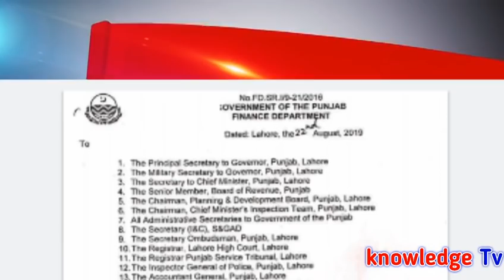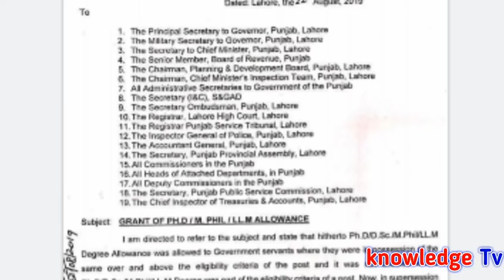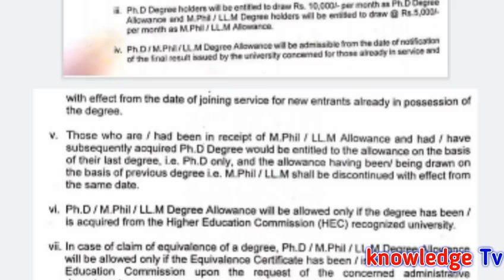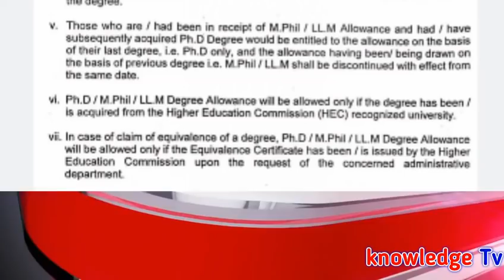Qualifications Allowance for Govt Employees l Details of Qualifications Allowance for Govt Servants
Qualifications Allowance for Govt Employees l Details of Qualifications Allowance for Govt Servants All Government Notifications , Update News , Scholarship and Education News for Government Employees in All Pakistan.
VIEW NOTIFICATION.